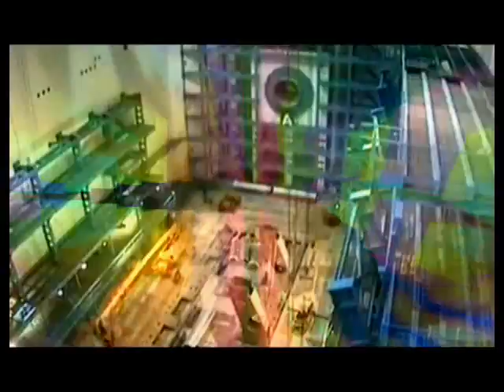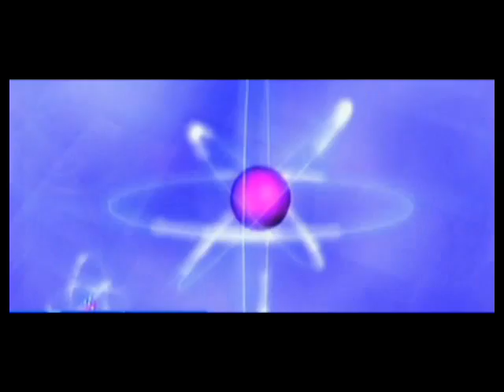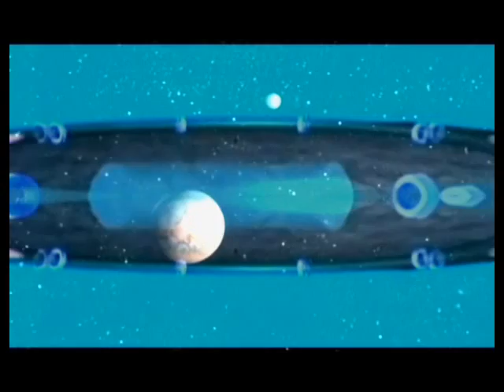Large Hadron Collider (Powerms.DVJ-Clip.)